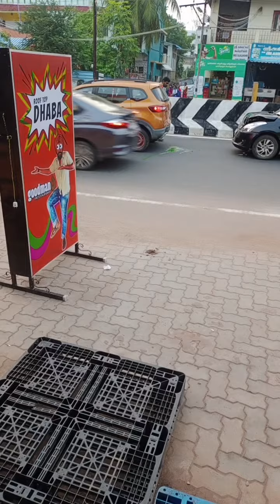Ram#Selvam Just ECR#